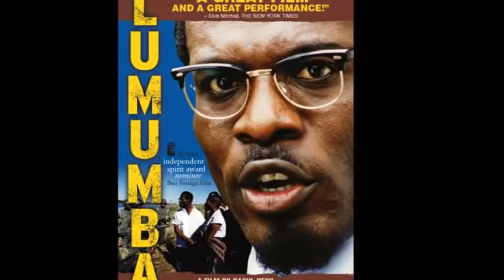Patience Dabany @ Cinéma (2)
Movie trailer / Bande-annonce du film LE COLLIER DU MAKOKO